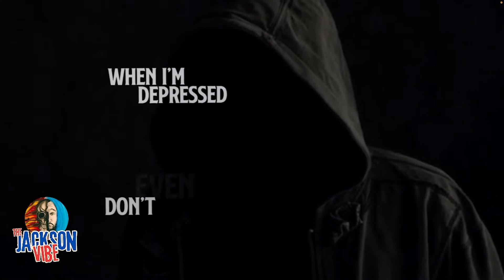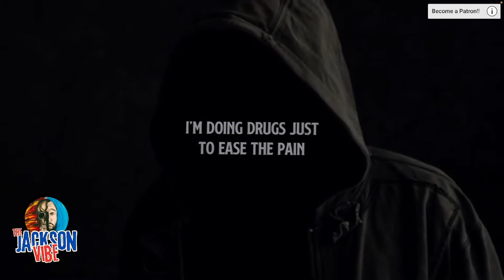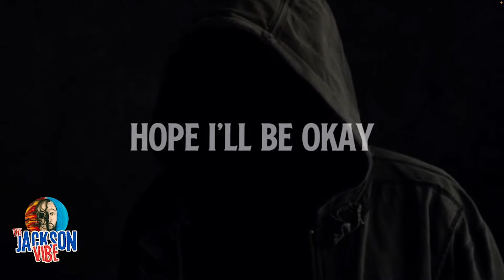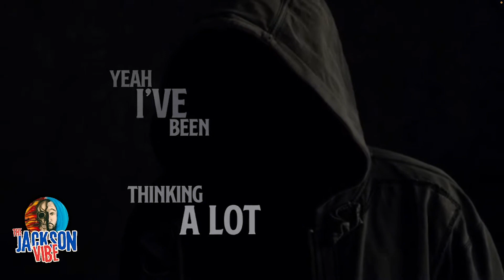Jackson's Reaction to Scorpions - Top of the Bill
TJR1236

$30 Next Day Reaction Uploaded to my Channel!!  [Order using link below]

Please consider showing support with Super Thanks!!

Join us in my Nightly LIVE Request Streams!!  They typically start between 10p & 11p EST and last 4-5 hours!!

Tonight is the 36th Night LIVE in a Row and is a fun YouTube Recommended Stream!!
I still have bundles left for autographed physical copies [limited to 100 total] of my 14 song LP 'Level-Headed!!'  For $25, you'll get one copy of the album and 2 wristbands with my song titles on them!!  [Order using link below]

LFG Merch & More!!

As of 2/28/2024:
The Jackson VIBE Indie Playlist [CR Free] | 397 Songs | 16 Likes